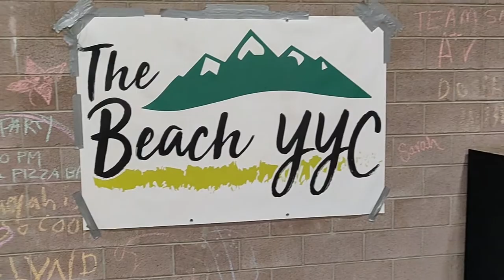The Beach YYC | SmallBusinessSunday | Kent Hehr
There was a sizable moment last night during the blizzard that I wished that I was on a beach.

Luckily for us Calgarians, there's a beach within reach: The Beach YYC. This Small Business Sunday I sat down with Elliot, the owner and operator of the facility, to talk about the work he's doing, the groups he has been working with, and making year-round activity a reality for Calgarians in search of sun and sand.